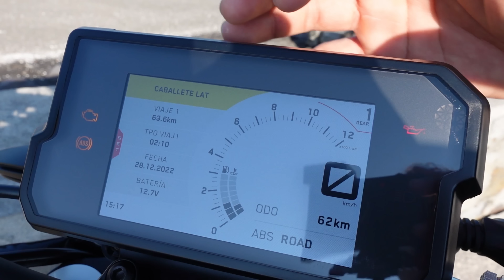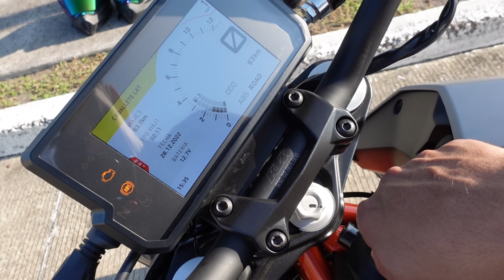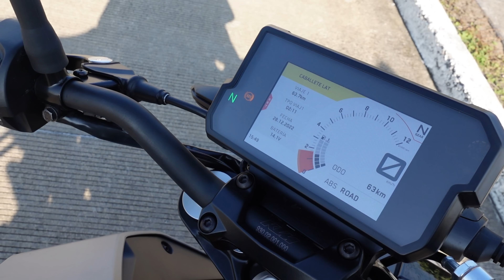ME COMPRE LA NUEVA KTM❗❗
EN ESTE VIDEO LES COMPARTO MI EXPERIENCIA COMPRANDO LA MOTOCICLETA KTM DUKE 390, CUALQUIER DUDA O COMENTARIO DEJARLO AQUI ABAJITO ⬇⬇⬇⬇⬇⬇ ❗😊MUCHAS GRACIAS SALUDOS